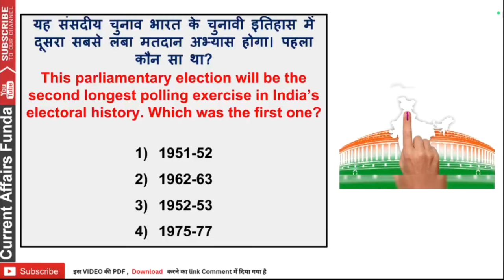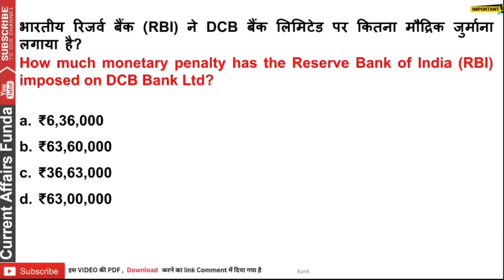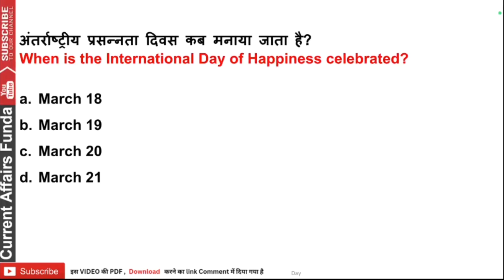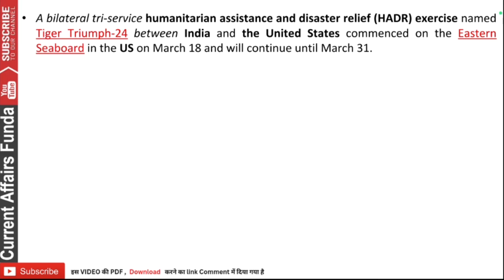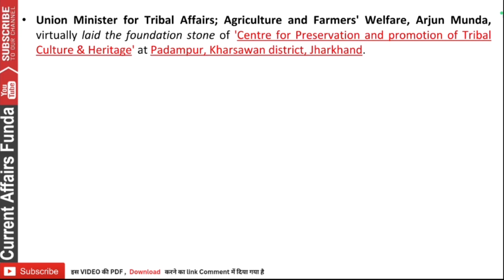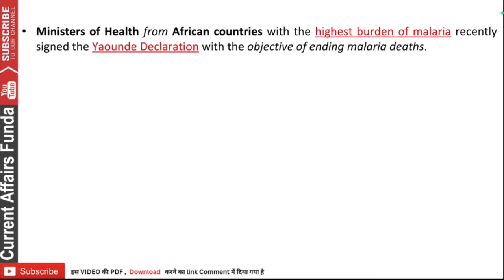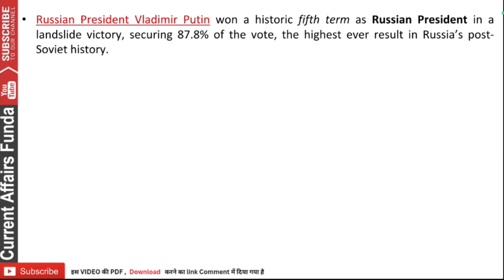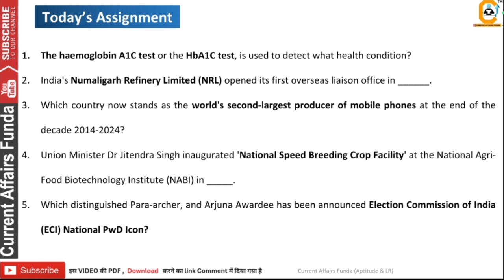20 March 2024 Current Affairs MCQ | Daily Current Affairs | By Abhishek Sir | Bank , SSC, Railway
👉 Get our FREE Daily GK  PDF   📖  And FREE QUIZZes

20  March 2024 Current Affairs MCQ | Daily Current Affairs | By Abhishek Sir | Bank , SSC, Railway

Description:

🌐 Welcome to our Daily Current Affairs 2024 session, your one-stop destination for staying updated on the latest events and developments shaping the world! 🌍

🔍 Benefits of tuning in daily:

1️⃣ Exam Relevance: Many competitive exams incorporate current affairs as a significant section. By staying updated, you enhance your chances of tackling questions related to recent happenings, giving you a competitive edge.

2️⃣ Comprehensive Coverage: Our sessions cover a wide range of topics, ensuring that you receive a holistic understanding of the current scenario. From national and international affairs to business, environment, and sports, we've got you covered.

3️⃣ Analytical Skills: Keeping up with current affairs hones your analytical skills. You'll learn to critically evaluate information, understand its implications, and form informed opinions – a crucial skill for any exam and real-world decision-making.

4️⃣ Interview Preparation: For exams involving interviews, current affairs knowledge is often a key component. Our sessions will help you articulate your thoughts effectively and impress the interview panel with your awareness of the world around you.

5️⃣ Time Management: Our bite-sized, daily updates ensure that you can efficiently manage your time. Instead of spending hours catching up on news, you can stay informed in a concise and focused manner.

📆 How to make the most of this series?

🕒 Set a Daily Reminder: Cultivate the habit of tuning in regularly to ensure you don't miss out on any crucial updates.
📝 Take Notes: Jot down key points and revise them periodically to reinforce your understanding.
🗣️ Engage with Us: Share your thoughts, questions, and insights in the comments. Our community is here to support your learning journey.
🌟 Join us daily as we navigate the dynamic landscape of current affairs together. Knowledge is power, and with Daily Current Affairs 2024, you're one step closer to acing your exams! 🚀

1.
2.
3.
4.
5.
6.
7.
8.
9.
10.